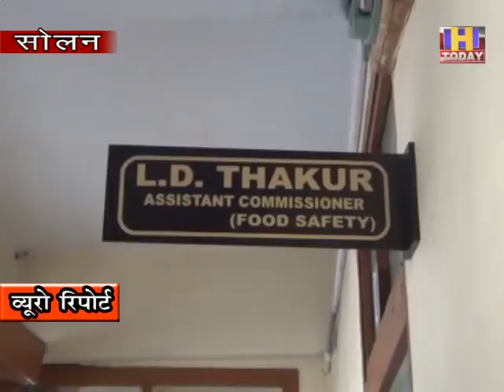19 AUG 4 बासी पेस्ट्री बेचने पर खाद्य सुरक्षा विभाग ने भरे सैम्पल : एलडी ठाकुर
बासी पेस्ट्री बेचने पर   खाद्य सुरक्षा विभाग ने भरे सैम्पल : एलडी  ठाकुर
विभाग अब सैम्पलों की करवाएगा जांच
सैम्पल में त्रुटि निकली तो की जाएगी नियमानुसार कार्रवाई